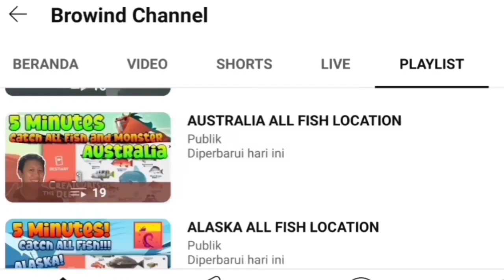BUNYIP SPOT TODAY April 2nd 2024 - Creatures of the Deep Monster Australia